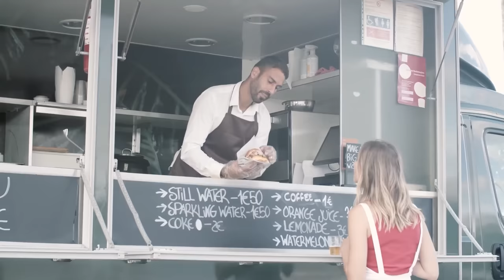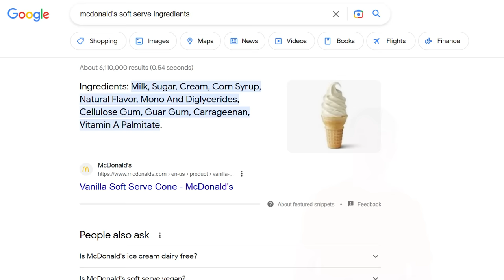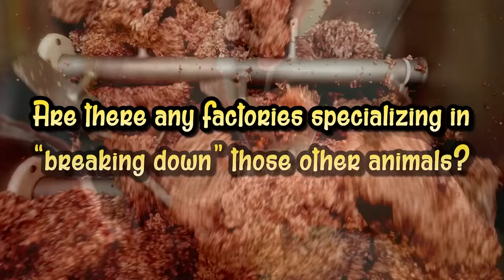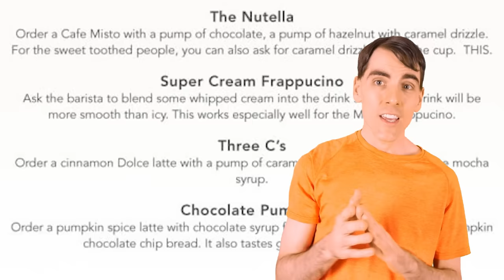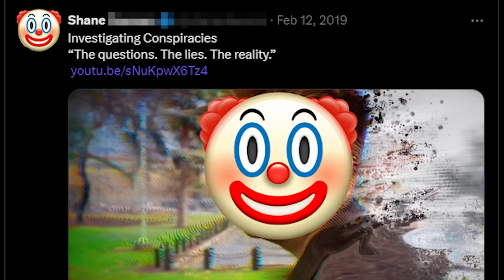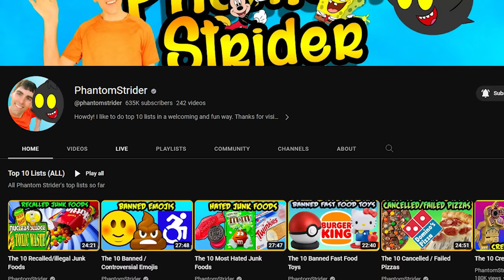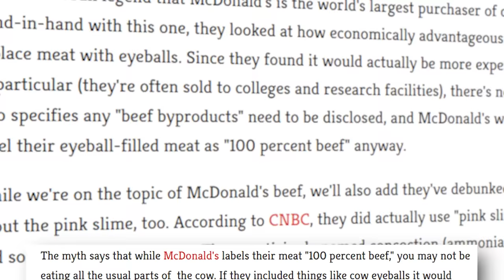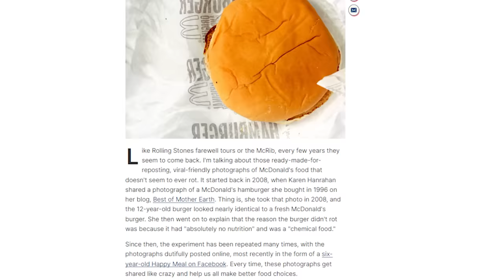Busting the 10 Biggest Fast Food Lies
Mcdonalds particularly has had some crazy rumours. Let's see if we can debunk them!
Video Edited by:
 & Josh Strider
Produced & commissioned by Josh Strider (Phantom Strider)